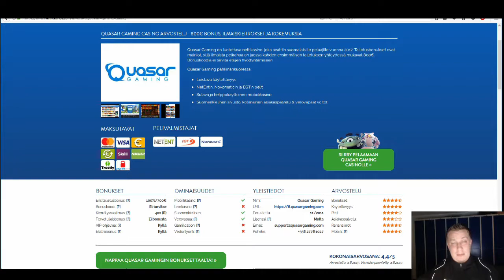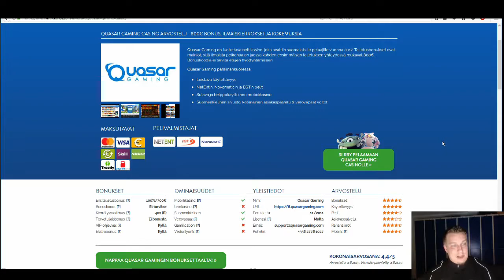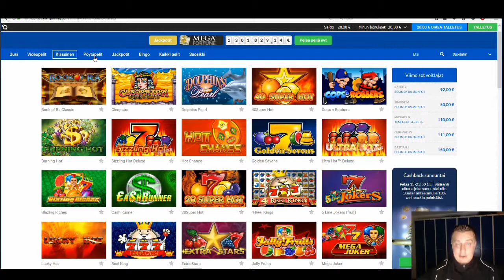Quasar Gaming - Esittely, Bonus & Ilmaiskierrokset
Quasar Gaming on verovapaa suomenkielinen nettikasino, joka tarjoaa pelaajilleen esimerkiksi kaikki NetEntin suosituimmat kolikkopelit. Ensitalletusbonus on mainio 100%/300€ ja yhteensä tervetuliaispaketti tarjoilee mahdollisuuden napata peräti 800€ ilmaista pelirahaa!